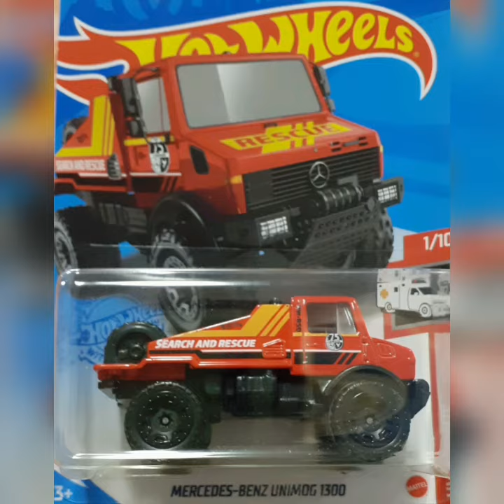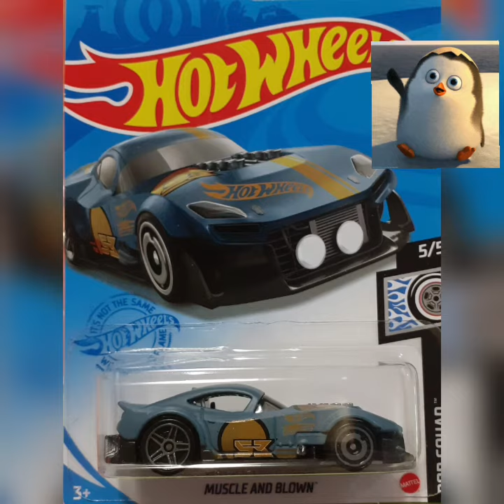Mais novidades de Hot Wheels!!! Visite nossa loja !!!!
Músico: @iksonmusic